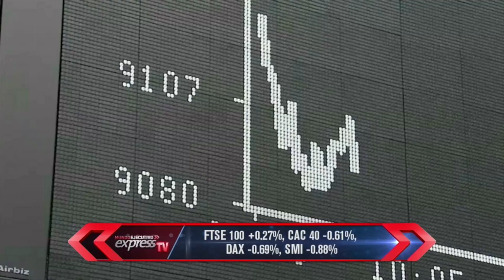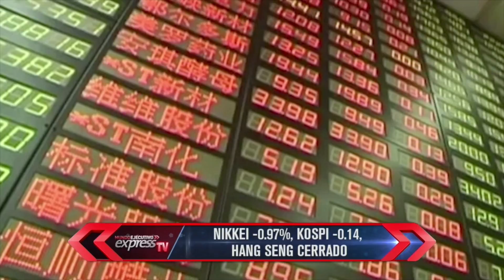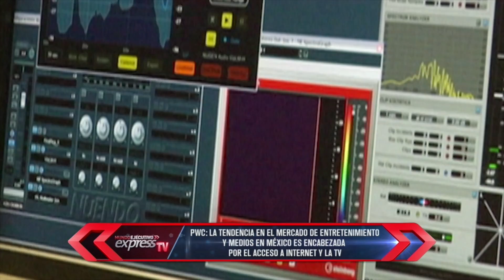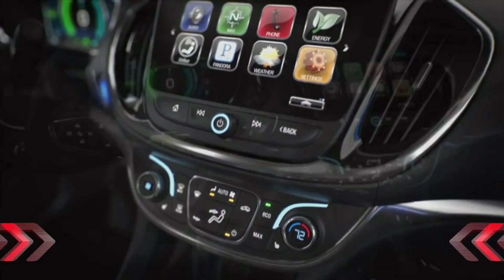Mundo Ejecutivo Express Tv. 09 de junio 2016:: Cumbre Internacional del Café y Chevrolet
En entrevista con Luz María Ozuna Organizadora Cumbre Internacional del Café y es Jueves de Motor con Erika de Witt Gerente de Mercadotecnia Chevrolet